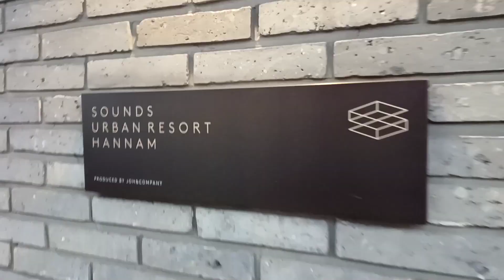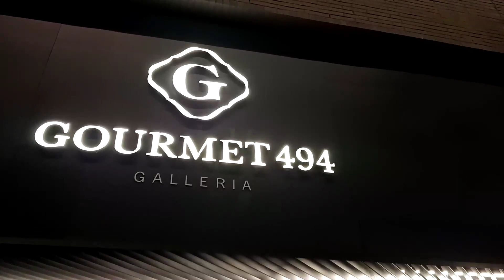2022년 한해 감사했습니다!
메자미 여러분~~~ ^^
올 한해 진심으로 감사드리며, 2023년에 건강하게 만나요~

아래 설명 보시고, 더 자세한 설명이나 안내 원하시면 카카오 채널로 자유롭게 연락 주세요..

[Cinquieme 핸드백 상세 설명]
주문 기간 2022년 12월 27일 ~ 2023년 1월 10일까지
상품 예상 수령 기간 : 2023년 1월 말

#1. 벨 백 (호보백)
정상가  498,000원 - 298,800원(40%)
가로*세로(가방 몸판 중앙)*폭=30cm*18cm*6cm
어깨끈 ~ 바닥까지 세로  51cm

#2. 졸리 백 (숄더 백)
정상가  378,000원 - 226,800원 (40%)
가로*세로*폭=21.5cm*19cm*5cm
어깨끈 길이 최장 119cm

#3. 미니용 백 (미니 크로스)
정상가  158,000원 - 94,800원 (40%)
가로*세로*폭=12cm*12cm*5.5cm
체인 길이 (연결 부품 포함) 126cm

입금 계좌 : 신한은행 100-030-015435 이주하(다비드커뮤니케이션즈)

[배송정보]
주문내역: 아이템,수량
주문자 정보:이름,연락처,주소

입금 하시고, 주문 내역과 주문자 정보를 카카오 채널로 알려주세요.

[주의 사항]
제품 수령 후 교환 및 반품은 3일 이내에 연락 주세요.
제품의 불량인 경우를 제외하고, 단순 변심에 의한 반품 및 교환의 경우 왕복 배송비가 차감 되어집니다.
이 점 양해 바랍니다.